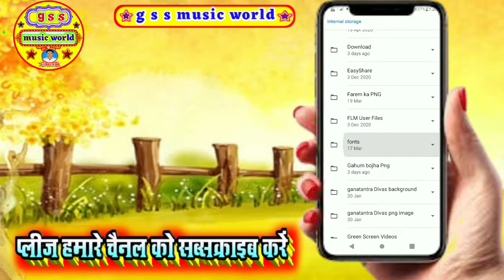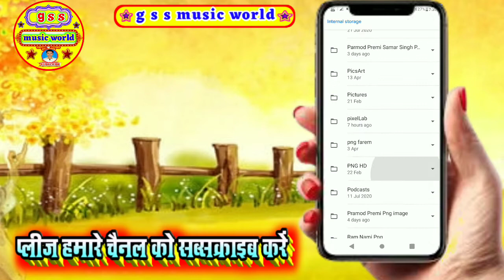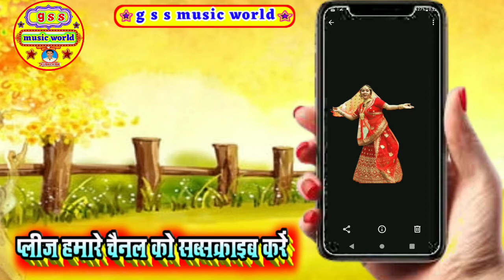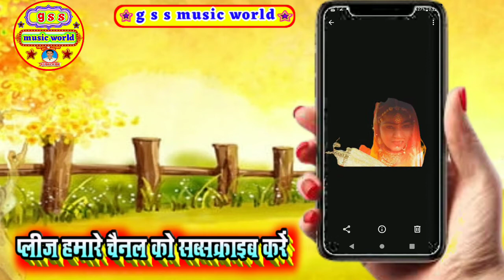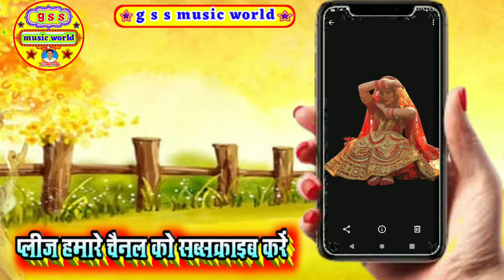Bhojpuri aectar Shadi ev sad song ev shohag rat png image /भोजपुरी एक्टर शादी एवं सैड सॉन्ग पीएनजी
भोजपुरी एक्टर्स शादी वाला पी एन जी फोटो

Bhojpuri actress shaadi wala PNG image

Bhojpuri actress sad song PNG image

Bhojpuri actor suhagrat PNG image

भोजपुरी एक्टर्स सैड सॉन्ग पी एन जी फोटो

भोजपुरी एक्टर सुहागरात पी एन जी

hamare channel me aapka swagat hai